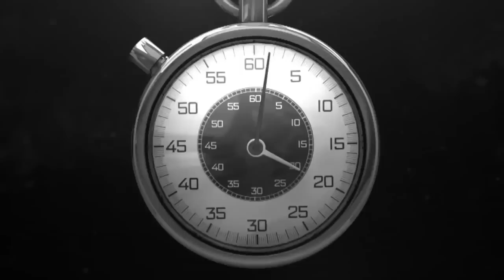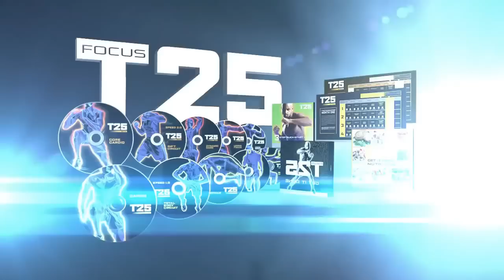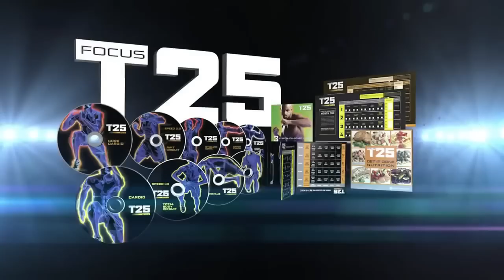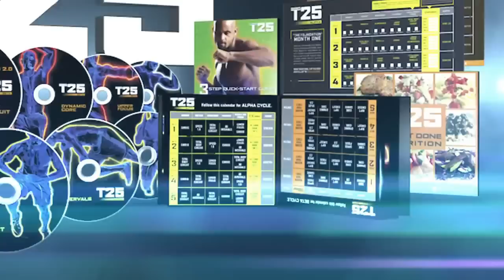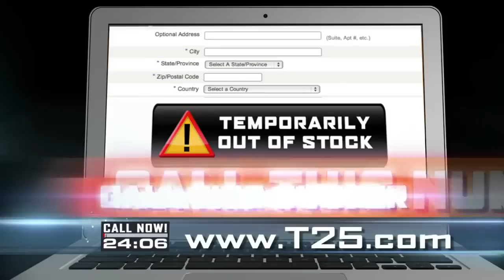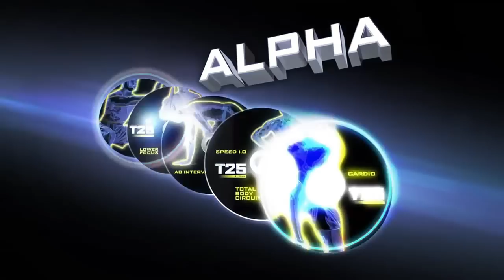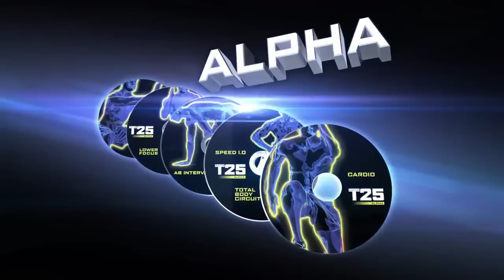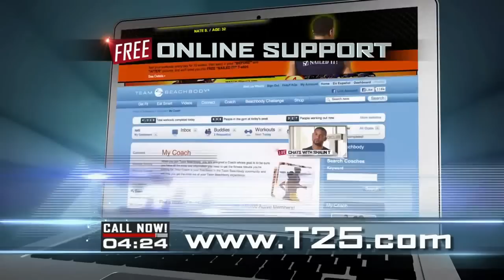FOCUS T25 Workout NEW Shaun T 25 Minute Workouts